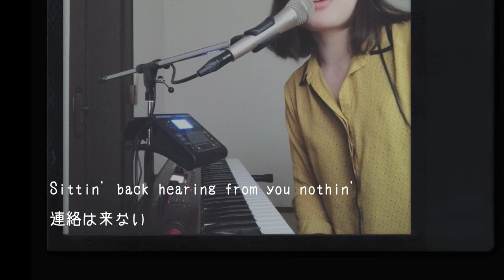Stuck (prod. Michael Kaneko)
Sittin’ back hearing from you nothin’
I got a freedom in this morning
wanna stop thinking of you
I’m "still a girl without a fame” you’re thinking
"don’t wanna wait if you knew me from beginning"
I’m already out of these game

So I opened up my laptop everyday I start singin’
All the lyrics made from love, the moment I start breathe in
No one knows it’s comin’ out of me
when I sing

My heart still breaking
I miss you even more
And I can’t fake it
The way I could before
I hate you but I love you
Ain’t stuckin’ on you boy...

Now I’m perfectly fine
without you telling me to follow all the rules
I follow my roots I don’t follow you
I just focus on my things, focus on the routines I've made
Don’t think ever you can hit me when I’m down
I just melt my own lemon drops
High above that chimney top
For my own dreams to top
I can make the lists go on
Till I reach I never stop
So let the music take it to the top

Girl I can't take it
What am I waiting for
When I start breakin'
I'd leave you even more
And I won’t fake it

No I can't take it
Though heart’s still breakin'
And miss you even more
No I don’t fake it
The way I go from now
I ain’t thinking of you
It’s true
I ain’t stuckin’ on you

Boy I’m sick of singing yesterday